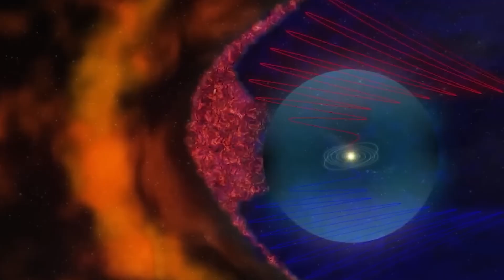James Webb Telescope Captures REAL Image of Betelgeuse